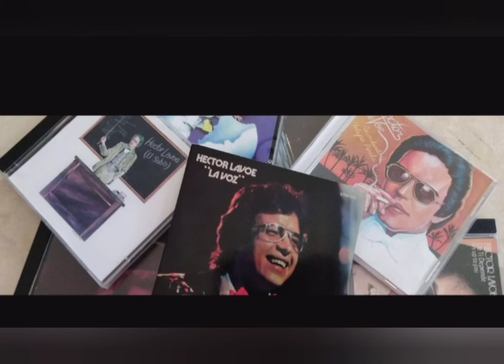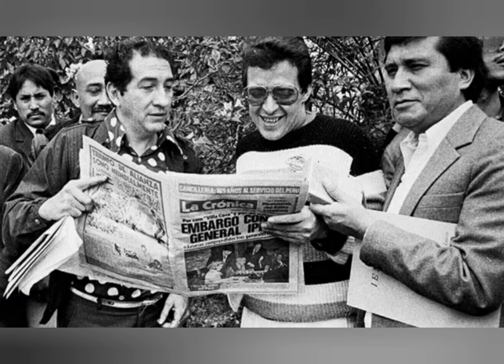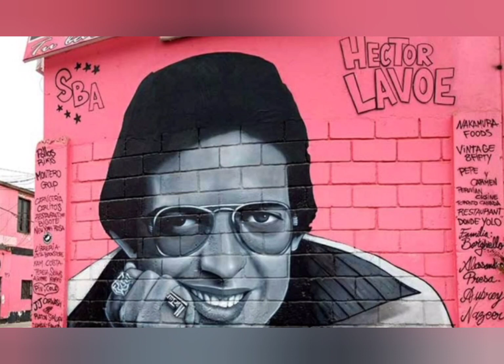Ayer Llore Héctor Lavoe Willie colon